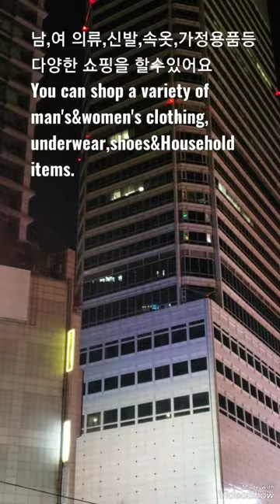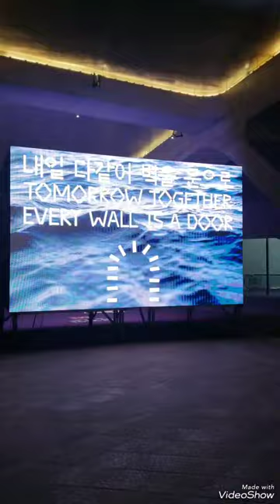KOREA/Dongdaemun History&Culture park station/Many Shopping mall/مدينه تونديمون 동대문역사문화공원역/2호선/많은쇼핑몰